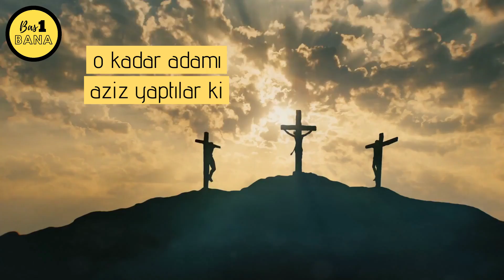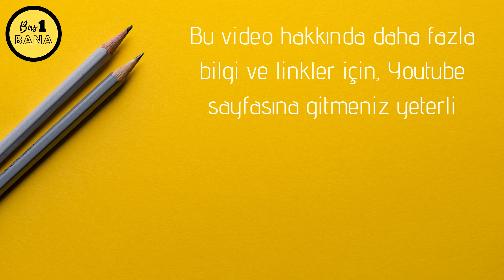Geyik memesinden süt emen Hristiyan Aziz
Hristiyanlarda binlerce Aziz olduğundan, akla gelebilecek her şeyin bir azizi var. Geyiğin memesinden süt emip, emzirenlerin azizi olandan tutta, annesi ve babasını öldürüp, katillerin azizi olan şahsa kadar, ne ararsan var.

Daha fazla bilgi için aşağıdaki linklere basmak yeterli

“CatholicSaints.Infonotes about your extended family in heavenButler’s Lives of the Saints – Saint Gummar, or Gomer, Confessor” (İngilizce):